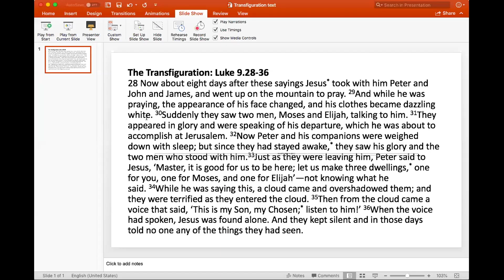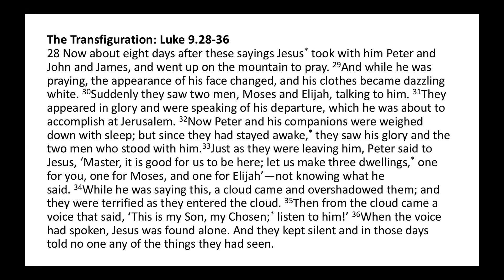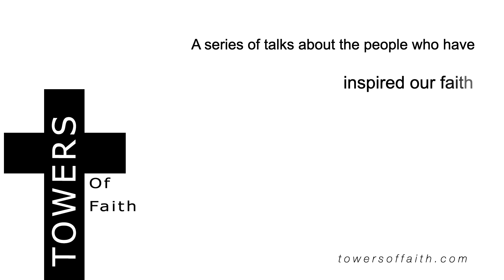Origen & Tertulian on the Transfiguration by Fr. Peter Anthony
The Transfiguration, the story of Jesus’ remarkable display of Glory, described in the Synoptic Gospels. An often misunderstood and overlooked episode in the life of Jesus, but a staple of the Orthodox Church. This lecture touches on the teaching of both Origen and Tertullian. Origen of Alexandria was born around 184 and is a Church Father, Christian Scholar and ascetic who has written roughly 2,000 treatise in various and multiple branches of theology – he has been described as ‘The Greatest Genius the Early Church ever produced’ Tertullian was born around 155 in Carthage and was a prolific author – an early Christian Apologist and a polemicist against heresy, including Gnosticism. An important contribution was made to the development by Tertullian but despite this he was never formally declared a Saint by either East or Western Catholic tradition churches.

Fr Peter Anthony is the Vicar of the Parish of Kentish Town. He arrived here in the summer of 2013, having come from working in Oxford at St Stephen’s House and Merton College. He is originally from Bolton, but became an ordinand of the Diocese of London, after having worked as a pastoral assistant at St Paul’s, Tottenham. He was formed and trained for ordination at St Stephen’s House, Oxford, and served a curacy in Hendon. He is a Biblical Scholar of some note, teaches the Pastoral Assistants Scheme Theology Seminars, and is one of the Editors of the blog ‘All Things Lawful and Honest’